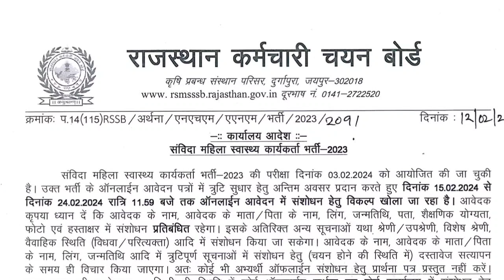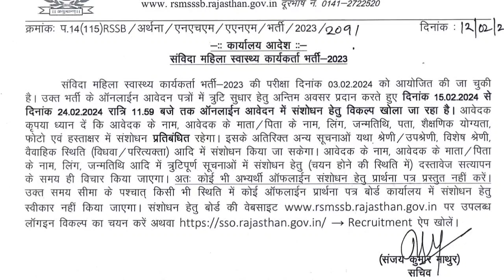Rajasthan ANM Bharti 2023 Correction in Online Application Form | Mahila Swasthya Karyakarta Bharti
Rajasthan ANM Bharti 2023 Correction in Online Application Form | Mahila Swasthya Karyakarta Bharti 2023 @UVCompetitions

मेरे प्यारे साथियो इस वीडियो में हम राजस्थान की संविदा नर्स (ANM) भर्ती 2023 के ऑनलाइन आवेदन फॉर्म में संशोधन हेतु सूचना की सम्पूर्ण जानकारी साझा करेंगे

धन्यवाद

About Me -
5+ Years teaching experience in Colleges and many institutes.

uv competitions
rajasthan anm bharti 2023 correction in online application form
mahila swasthya karyakarta bharti 2023
anm vacancy 2023
female health worker bharti 2023
mahila swasthya karyakarta
rsmssb anm bharti 2024 sanshodhan
anm 2023 vacancyanm detailed advertisement
anm 2023 educational qualification
anm 2023 application fees
contractual female health worker vacancy 2023
female health worker vacancy 2023
anm contract basis bharti 2023
anm 2023 syllabus
anm 2023 exam pattern
rsmssb latest news
rsmssb latest updates